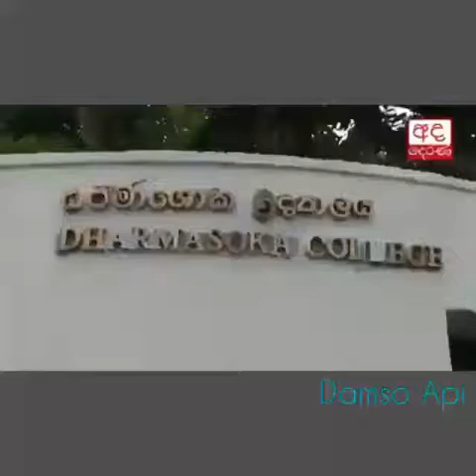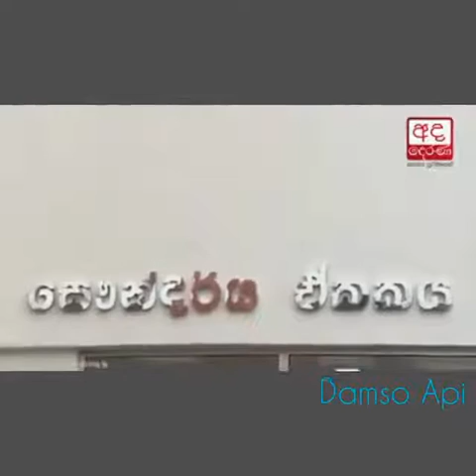ධර්මාශෝක විද්‍යාලයේ සෞන්දර්ය ඒකක ගොඩනැගිල්ල සිසු අයිතියට :) Dharmasoka College Ambalangoda.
ADA_DERANA උපුටාගැනීමකි ..
ස්තුතියි :)
දම්සෝ අපි DAMSO API :)